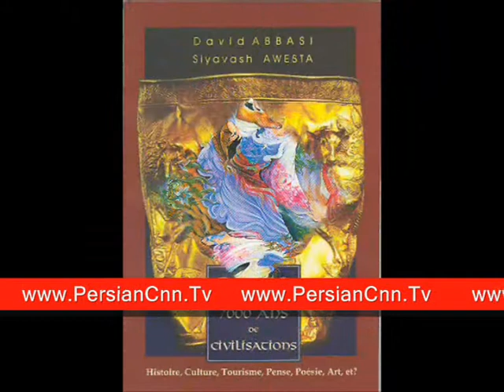1 david abbasi robert baer CIA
Robert Baer : Prélude à lattaque de lIran :
La décision américaine dinscrire le corps délite des Gardiens de la Révolution sur la liste des organisations terroristes doit-elle être interprétée comme une étape préliminaire à une frappe sur lIran ? Robert Baer, ancien de la CIA et spécialiste du Moyen Orient, en est persuadé. Ses contacts à Washington sont certains que ladministration prépare une opération militaire. Ils considèrent que limplication des Gardiens de la Révolution dans des attaques contre les forces US en Irak est avérée et constitue un casus belli. De leur côté, les néoconservateurs sont convaincus que la destruction de cette troupe entrainerait la chute du régime.

David ABBASI Siyavash AWESTA :
He has written more than 75 books, and 2000 articles. Animator of the radio Ici et Maintenant [2] since 1986, and has experienced more than 7000 hours of emissions and interviewed several international personalities like Jacques Chirac, Laurent Fabius, Daniel Gélin, Henri Caillavet, José Bové, Mehdi Bazargan, Castro, Pierre Henry, Pierre Marion, Ari Ben Menashe, Eli Barnavi, Enrico Macias, Général Paris, and Jean Pierre Raffarin, François Lebel [3]. Founder of Mehr television since the year 2000, the emissions diffused by satellite, Telestar 12 & 4 in the whole world and approximately 500 emissions available on the internet [4] [5]. Since 1990, he invented the mitraic diary which he publishes each year and we are in year 7029 is the year 2007 [6]. He has also written three books on this subject in mulitple languages [7] [8] [9]. He organized and produced more than 200 artistic programs, plays and festivals varied on the Eiffel Tower, the Wood of Boulogne, Palais of the Congresses of Versailles, Theatre of Paris, Casino of Paris, Theatre ADYAR, and Auditorium of Châtelet in the presence of several thousands of people [10]. He is the inventor and the first illustrator of several words and expressions like Political Islam, civilization Judeo-Christian[citation needed]. He is the inventor of several concepts like the PAO, the newspaper with small advertisements with the programs TV.
رئیس سازمان سیا به اقای خامنه ای ارادت دارد و معتقد است که خامنه ای در ربطه با امریکا حق دارد اعتماد نکند وی کتابی نوشته است و ایران را شکست ناپذیر معرفی کرده است مسعود خامنه ای فرزند رهبر جمهوری اسلامی ایران  روبرت بائر میگوید تروریستها غیر ایرانی هستند و خطر اصلی طالبان هستند روبرت بائر رئیس سابق سیا  به سیاوش اوستا گفت اگر آقای خامنه ای به امریکا سفر کند او را به خانه اش دعوت خواهد کرد
masoud khmenei, khamnei masood,